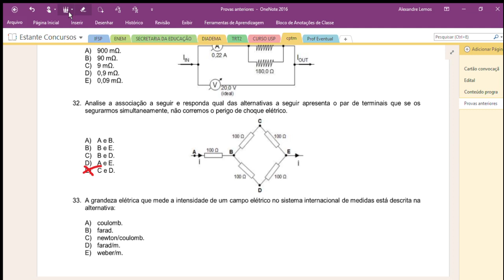Provas anteriores - concurso público - questão sobre ponte de wheatstone